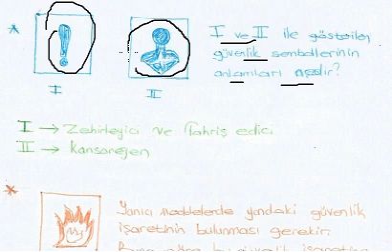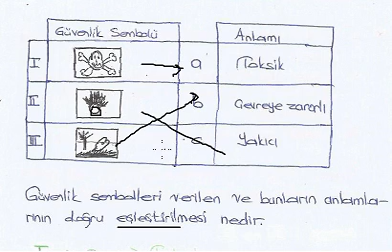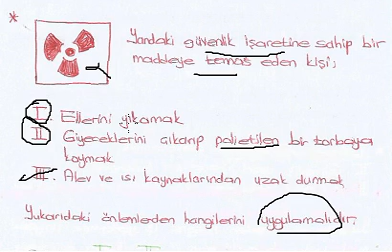40. Simya ve kimya bilimi sorular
Simya ve kimya bilimi sorular